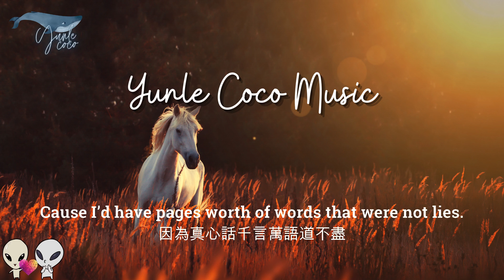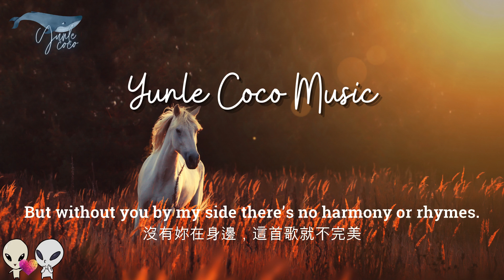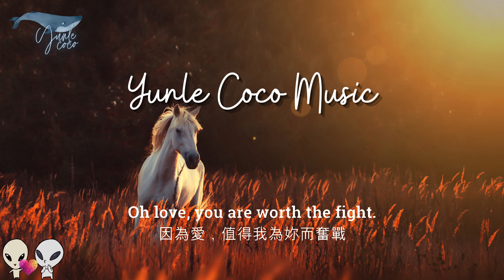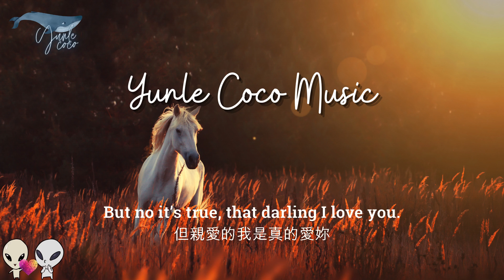【英文抒情歌曲】2021情歌精選推薦💗愛不是首簡單的歌。Simple Song, an indie romantic song | 抒情歌曲| 中英文歌詞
2021YunleCoCo情歌精選推薦的這首好聽的英文抒情歌曲雖然歌名是" Simple Song"，說的卻是愛不是首簡的歌，並不是簡單用三言兩語就能表達的，但如果能是一首歌，我將為妳/你而唱。附上中英文歌詞，和你一起分享這首好聽的英文抒情歌曲。Cuddle with a loved one and listen to this indie romantic song in 2021.

🧡 有你的支持才能繼續分享更多好聽的音樂。

權所有，需要更多詳細資訊者請與我連繫。This music can't be used without a proper license.

Song: Simple Song
Written by: Darren King
Performed by: VISITANTS
Downloads🔗 (亞馬遜下載連接)